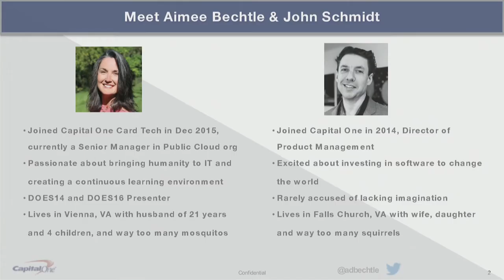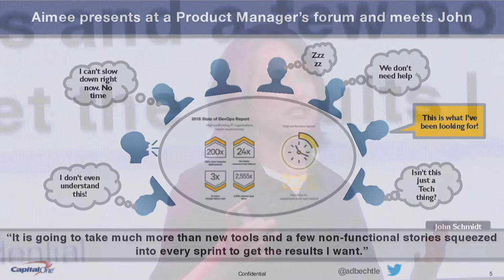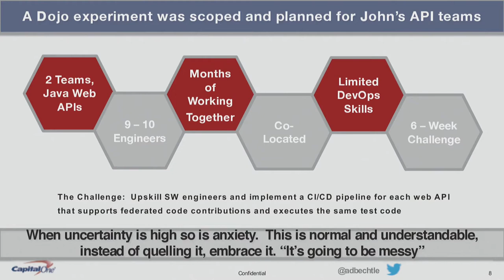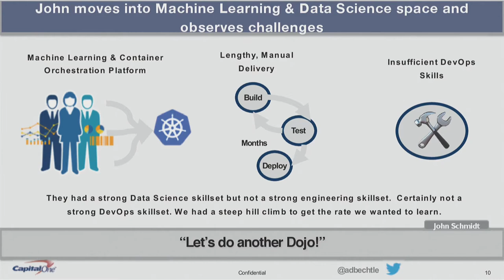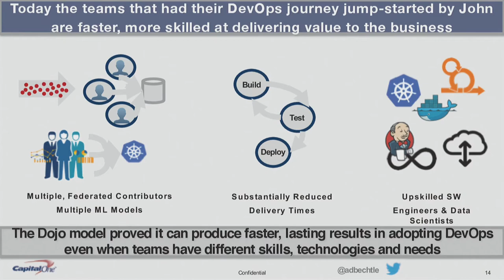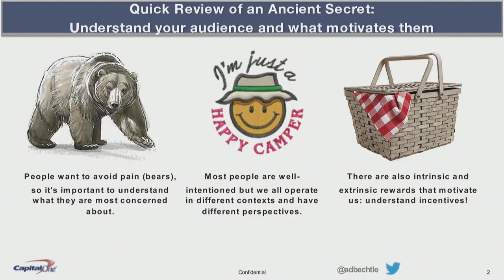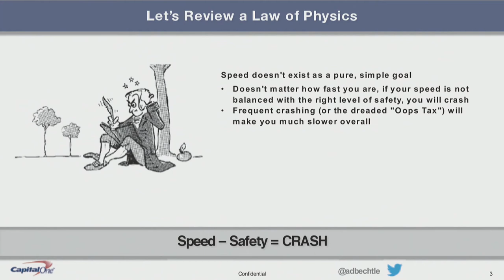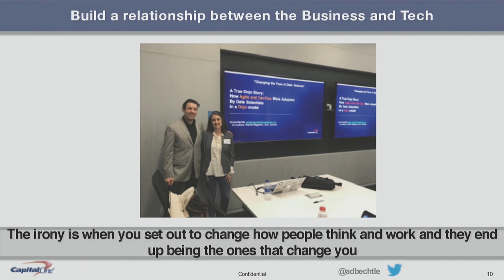When the Business Partners with Tech and They Do a Dojo - Capital One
To address the challenges in machine learning model delivery, Capital One's Credit Card Technology group formed a cross-disciplinary team with associates from Data Science, Data Engineering, DevOps, and Product Management. The teams began by organizing into a DevOps Dojo.

Aimee Bechtle, Senior Manager, Next Generation Infrastructure Business Strategy, Capital One
John Schmidt, Software Product Innovator, Capital One

DOES18 London
DevOps Enterprise Summit